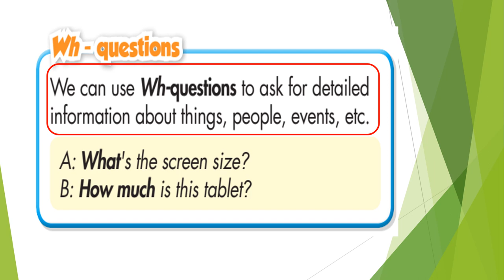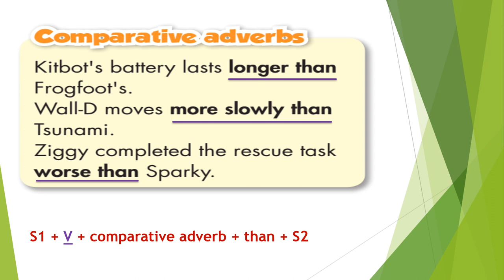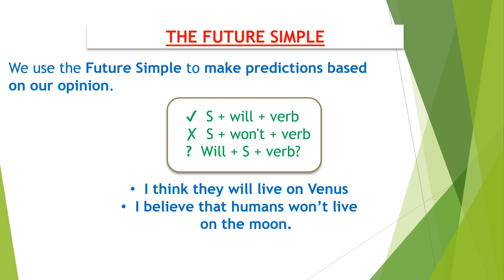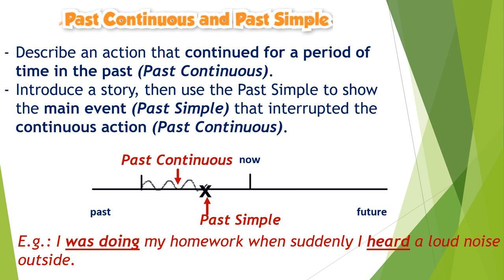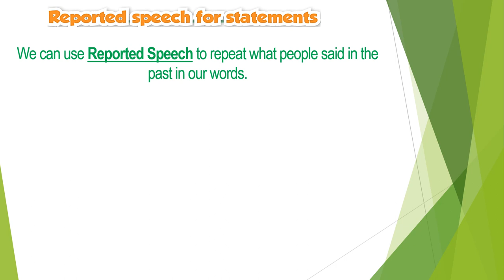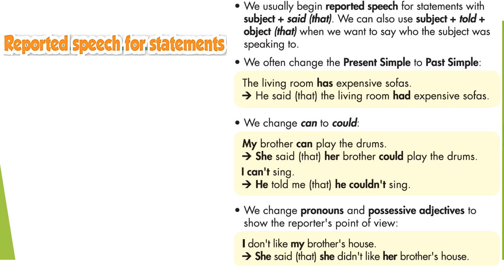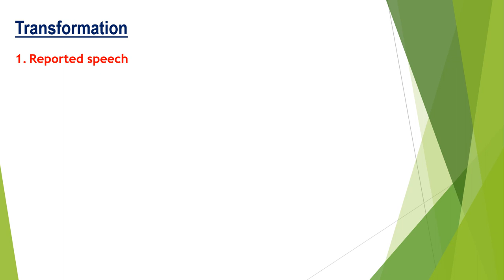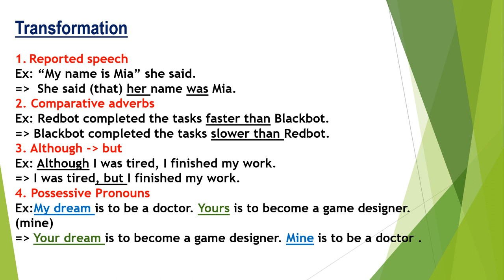TIẾNG ANH 8 - ÔN TẬP KIỂM TRA GHK2 (2023-2024)